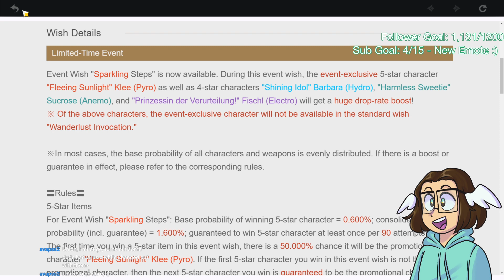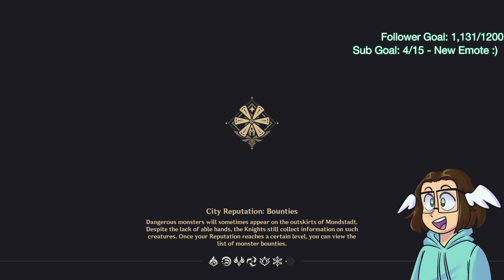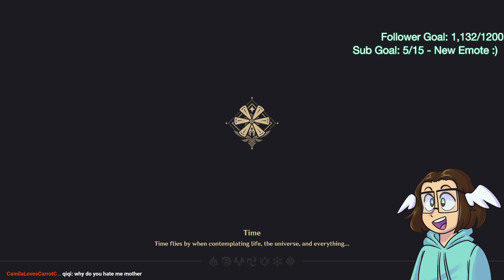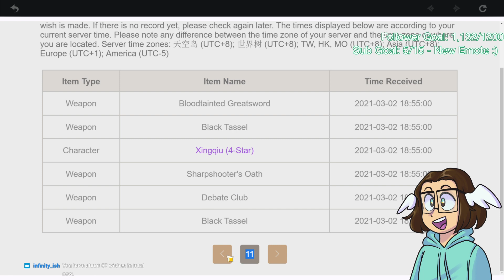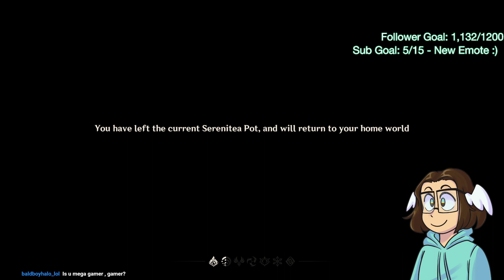Oddity LOSES the 50/50 for Klee